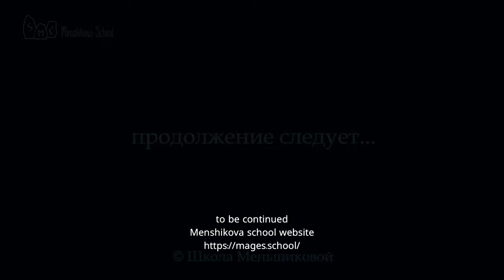Magical Perspective On Bankruptcy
Magical perspective on bankruptcy. From a magical perspective, this indicates the loss of resources and opportunities to receive it from there. But that doesn't mean that you can't get it from another source. The social world tells you that you can no longer get anything from this former source. If you are completely involved with the social world, if you are entirely under the social egregores, and nothing in your organizational structure or your personal mind is connected to any other systems, then you'll be forced, as they say, to just swallow it. But if you are not entirely involved with the social world, if a part of your mind, or perhaps a major part of it dwells within a magical paradigm of the world, then you can say, "no, I don't accept the loss of this resource, and I demand satisfaction."